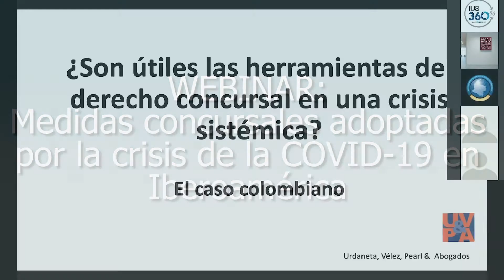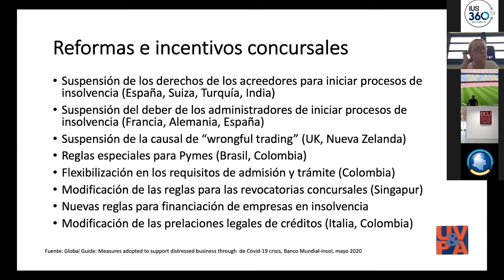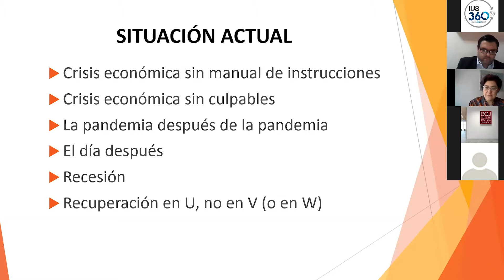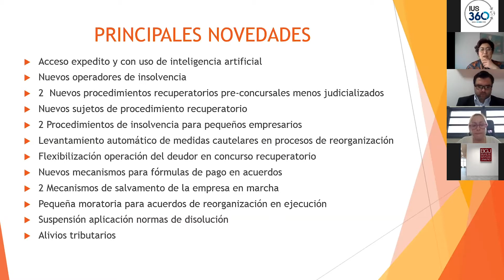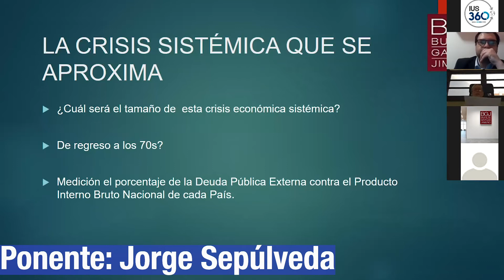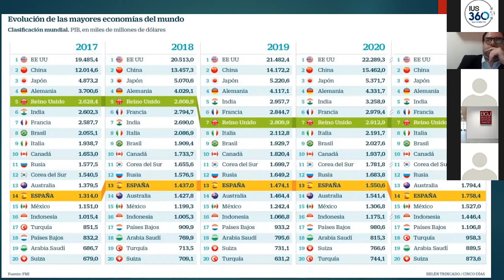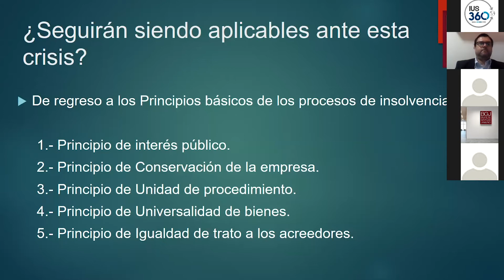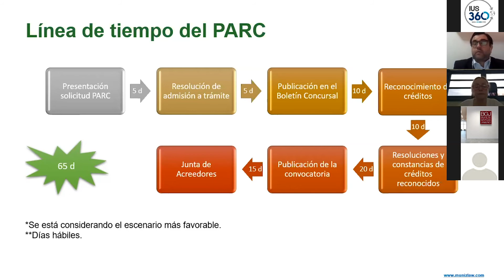Webinar | Medidas concursales adoptadas por la crisis del Covid-19 en Iberoamérica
Compartimos el webinar gratuito “Medidas concursales adoptadas por la crisis del Covid-19 en Iberoamérica" organizado por IUS 360, en colaboración con el Estudio Muñiz y el Círculo Financiero Corporativo - CFC. Este webinar se realizó el lunes 15 de junio y contó con la participación de los siguientes ponentes:

📌Colombia: Luis Guillermo Vélez es socio de la firma de asuntos legales Urdaneta, Vélez, Pearl y Abdallah Abogados en Bogotá.

📌 España: Ana Belén Campuzano es catedrática de Derecho Mercantil en la Universidad San Pablo CEU y Directora Académica de Dictum Abogados

📌 México: Jorge Sepúlveda es miembro fundador del Instituto Iberoamericano de Derecho Concursal y socio del Bufete García Jimeno.

📌 Perú: Anthony Lizárraga Vera-Portocarrero es socio y director del área de Reestructuración Empresarial y Derecho Concursal del Estudio Muñiz.

📌 Colombia: Diana Rivera es miembro fundador del Capítulo Colombiano del Institutos Iberoamericano de Derecho Concursal y socia de Rivera Andrade Estudio Jurídico.